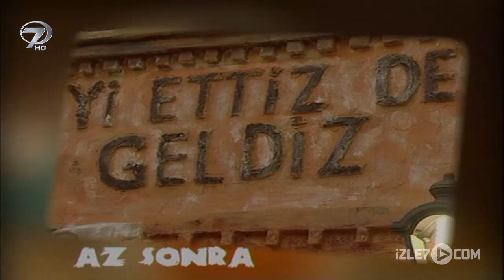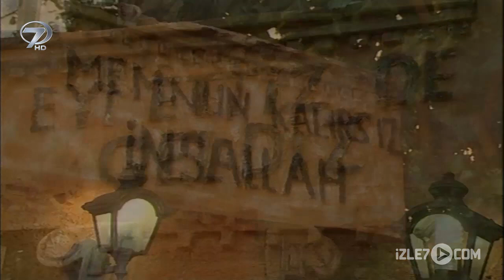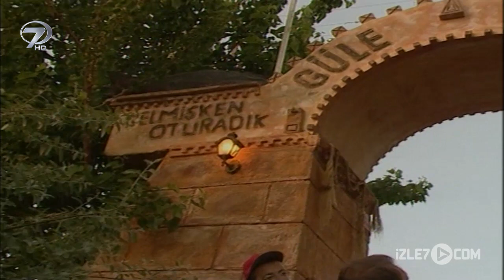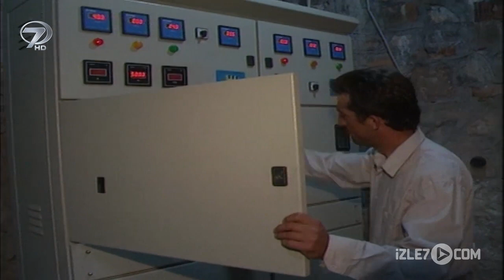Elazığ - Şoray Uzun Yolda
Elâzığ, Türkiye'nin Elâzığ ilinin merkezi olan şehir. Doğu Anadolu Bölgesi'nin Yukarı Fırat Bölümü'nde yer almaktadır.